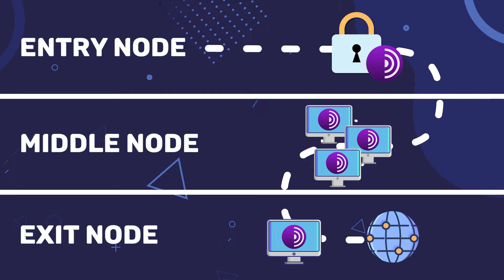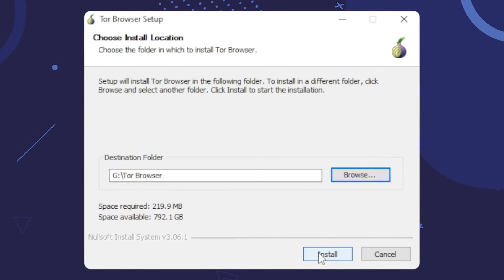Should you use VPN with TOR? | TOR over VPN explained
VPN gives online protection and so does TOR, but not many consider VPN with TOR or even TOR over VPN. What’s the difference? I’m gonna answer that question and explain precisely whether you should combine TOR with VPN or is that not a good idea.

=== What is TOR? ===

The Onion Router is a telling name, since TOR deals with lots of layers, much like a certain ogre.

TOR essentially applies three layers of protection: first your data goes to the “entry node”, the only one that would know who is accessing the connection. After that, the connection is routed through an intermediary node and into an “exit node”, the only node that knows what data is outputted, but not where it comes from.

And you might be asking: what’s the difference between TOR browser vs VPN? After all, VPNs also encrypt and transfer your connection through a remote server, similar to TOR’s nodes. People also often use the TOR VPN name, when referring to TOR, which is not really accurate.

The difference of TOR vs VPN is also layered. First of all, TOR nodes are all users of the TOR service, unlike VPN servers, which are data centers belonging to the company. Second difference of VPN vs TOR is servers.While you can choose a VPN server to connect to, TOR nodes are chosen by random, meaning there could be huge delays on your connection and you can’t choose your exit node.

And finally, VPNs apply encryption to your information and break it into packages, which adds a layer of security TOR just isn’t able to provide.

=== Why use TOR over VPN? ===

Does that mean VPN vs TOR battle is lost for the latter? Not at all, both actually have downsides. VPNs may keep data logs on their servers, and TOR nodes could be compromised, revealing your data. Also, ISPs are really suspicious of TOR users.

But they don't have to be, if they don't know you are using the TOR browser. Ok, by now you already got it, you can use TOR and VPN combination. Your ISP won’t know a thing, there will be an extra security layer due to encryption and the triple node system is very secure by itself. The benefits of using VPN and TOR together are pretty apparent.

Obviously, even that isn’t perfect. TOR already slows the internet down, so when using TOR with VPN, I get even slower speeds most of the time. And you can’t choose the exit node while setting TOR over VPN, limiting your options However, you can use VPN over TOR instead, this way your exit node will depend on the VPN configuration, but I don’t recommend doing that.
The whole purpose of the TOR over VPN maneuver is to hide from ISP, increase security and prevent the entry node from knowing your identity. VPN with TOR invalidates those things completely.

\\TIMESTAMPS//
0:00 Intro
0:22 What is TOR?
1:04 What is the difference between TOR and VPN?
2:00 Should you use VPN with TOR?
3:07 How to use TOR with VPN?
4:00 Conclusion